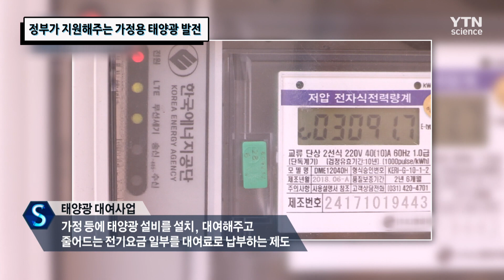정부가 지원해주는 가정용 태양광 발전 / YTN 사이언스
가정용 태양광 설치 시 지원받을 수 있는 방법이 태양광 대여사업과 주택지원사업 두가지가 있다.
가정용 태양광 발전 설치에 대해 알아본다